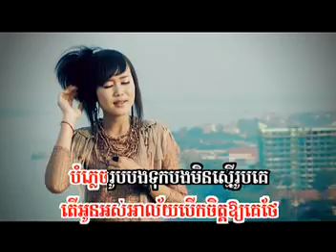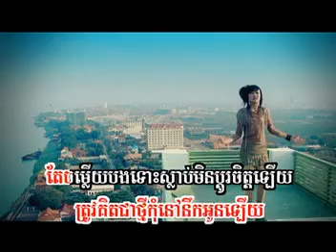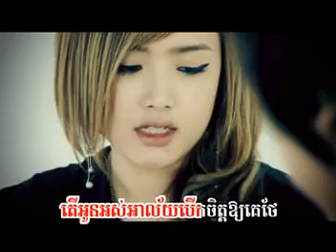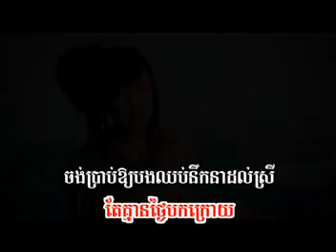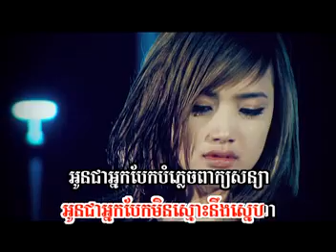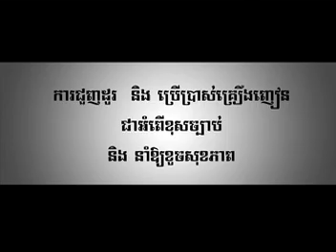Oun Jea Neak Baek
Sunday VCD 102 Yiva